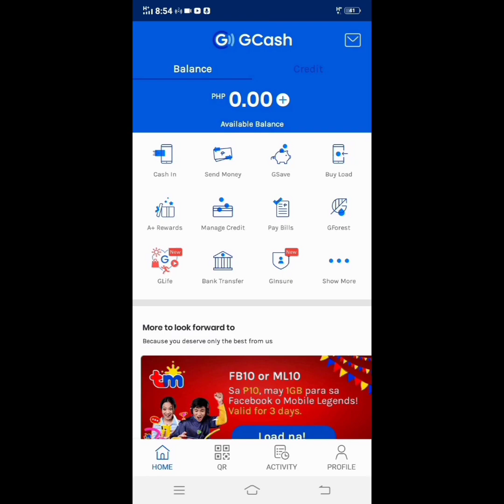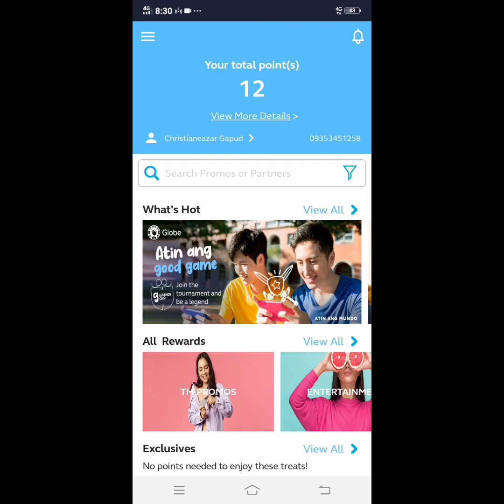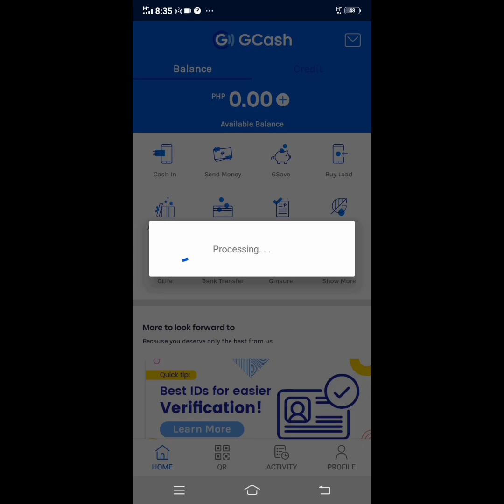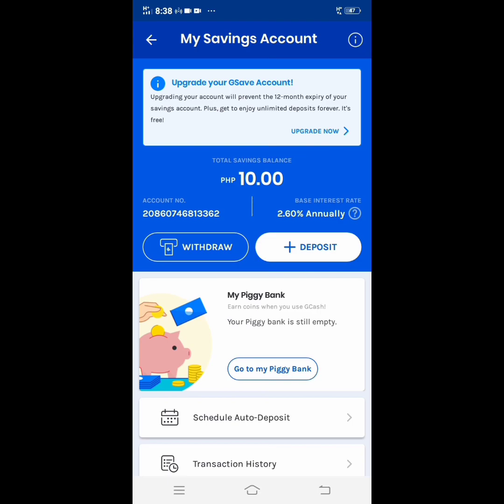How to earn money on GCASH / XtiansTrip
HOW TO EARN MONEY ON GCASH

How to convert your globe/Tm reward points into a real cash using globe rewards app to gcash.

How to earn money online
Earn cash on Gcash
Gcash
Convert to cash
cash out your money ong Gcash
pay out
Paying apps
Paying thru gcash
Paying apps thru gcash
Magkapera sa Gcash
Paano magkapera sa Gcash
paano magpay out sa Gcash
Paano gamitin ang Gcash
Paano magconvert sa Gcash
Globe reawards app
Tm rewards point
TM
How to convert rewards point
convert points on gcash
Rewards point
Money on globe rewards app
convert your points to cash